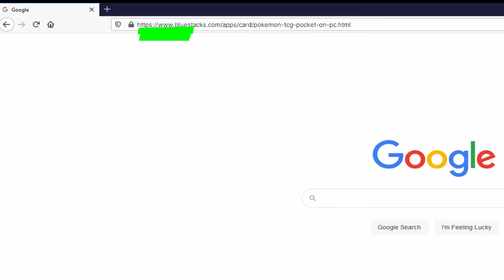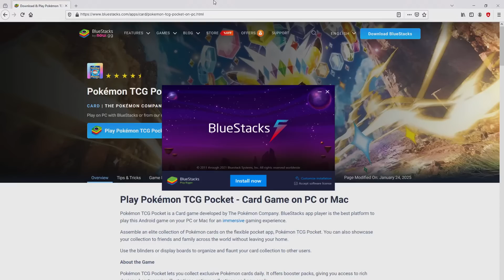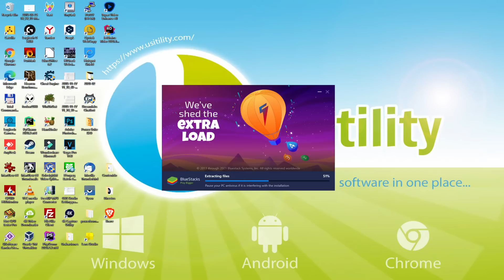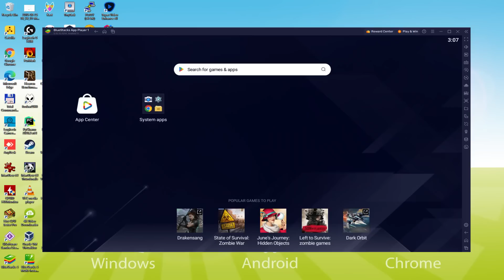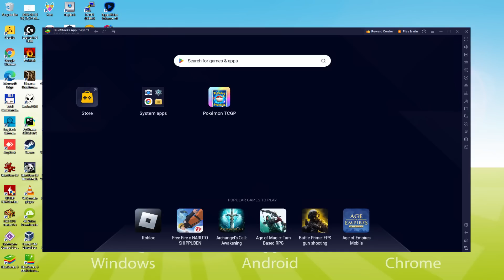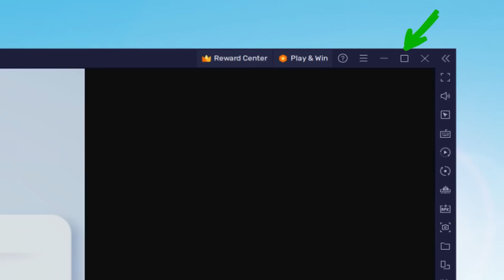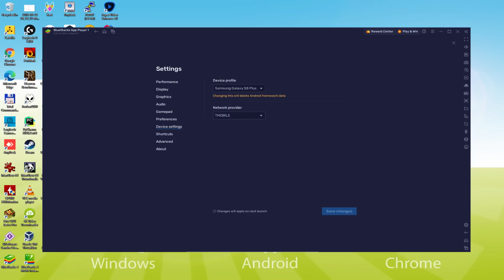🎮 How to PLAY [ Pokemon TCG Pocket ] on PC ▶ DOWNLOAD and INSTALL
How to play Pokemon TCG Pocket on PC or Laptop Download ▶ Windows 10/11/7/8

⚠⚠⚠ IMPORTANT ⚠⚠⚠ This method is for playing the free Pokemon TCG Pocket Android game on PC and Laptop. It will install the official and legal version of Pokemon TCG Pocket from the Play Store. If you want to buy any item or object in the game, you will have to pay in the usual way, i.e. using PayPal, Credit/Debit Card, etc.

00:00 Intro
00:29 Go to BlueStacks website
00:58 Download Pokemon TCG Pocket on your Windows PC or Laptop
01:12 Launch the installer of Pokemon TCG Pocket
01:25 Customize installation and change the install directory
01:46 Install Pokemon TCG Pocket on your PC
02:44 How to launch BlueStacks from the Windows desktop
03:12 Sign in on Google Play
03:58 Accept Google Terms of Service
04:04 Create a backup on Google Drive of your emulated device
04:15 Go to the BlueStacks desktop
04:24 Install Pokemon TCG Pocket on the BlueStacks emulator
04:57 Launch Pokemon TCG Pocket directly from BlueStacks
05:16 How to maximize the emulator screen
05:26 How to play at full screen
05:41 Customize BlueStacks keyboard options
06:00 Receiving Email of new device connected to your Google account
06:31 Goodbye and greetings

Here are the instructions:

2) Click on Download Pokemon TCG Pocket on PC
3) Run the installer downloaded
4) Accept the Windows permissions to run the installer
5) Click on "Install Now".
6) Login to Google Play
7) If the game installation does not launch automatically, click on the Pokemon TCG Pocket icon on the BlueStacks desktop
8) Click the "Skip" button in the "Complete Account Setup" window
9) Click on the "Install" button
10) Click on "Open" and enjoy the Pokemon TCG Pocket on your PC

If you want to download Pokemon TCG Pocket on PC it's very easy. Click on the above link, and follow the video instructions. BlueStacks, the Android emulator, will be installed on your PC so you can play easily on your Computer.

Pokemon TCG Pocket is a mobile game, but you can download and play it on PC in a few minutes.